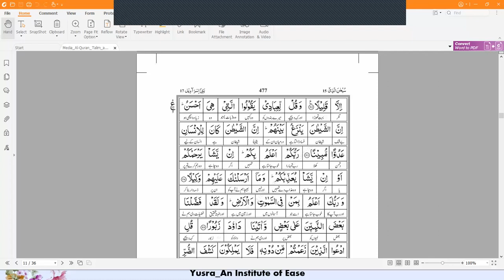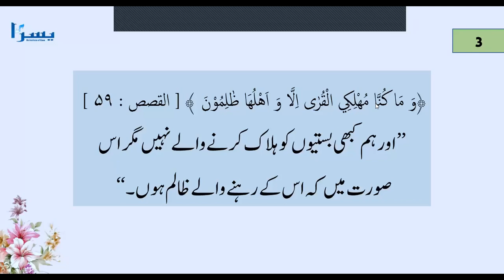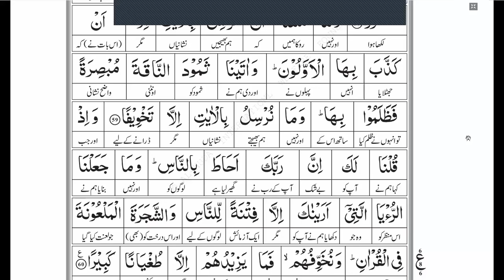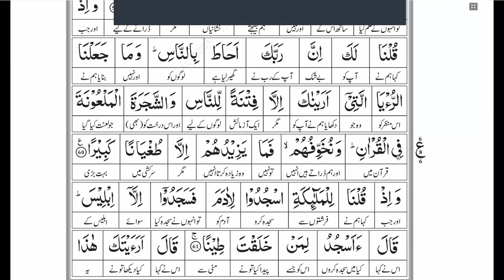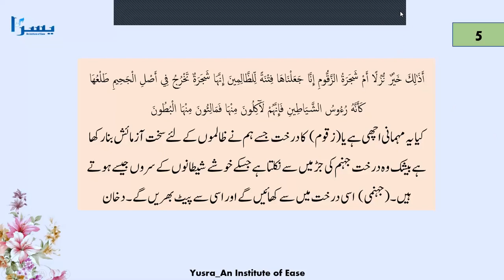Surah Al-Isra | Verse # 57 to 60 | Lecture 11 |Juz 15 | سورۃ بنی اسرائیل